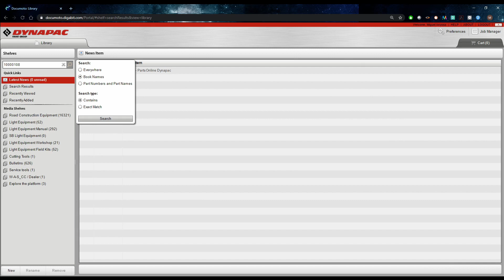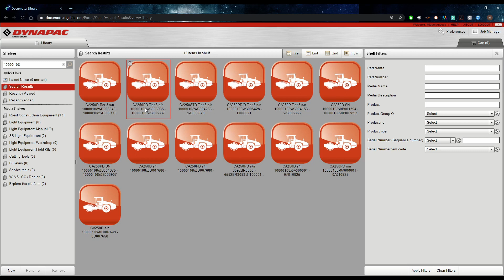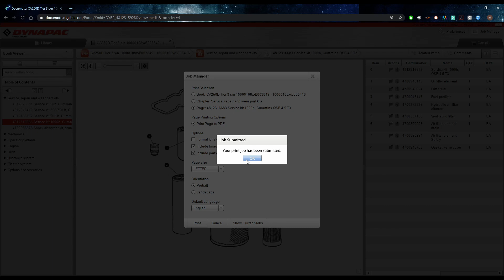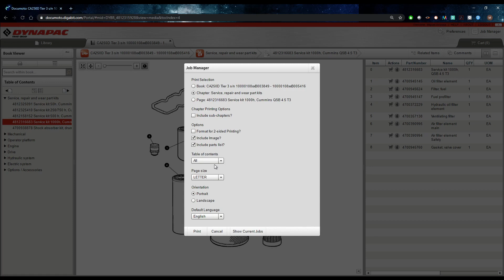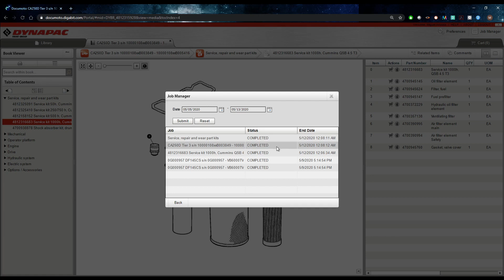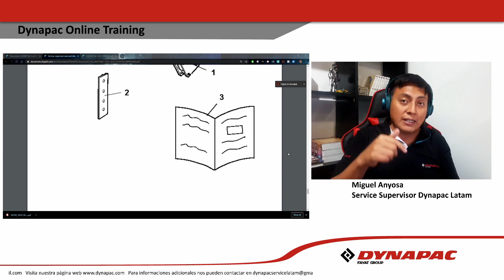¿Cómo descargar un catálogo de partes desde el Parts Online de Dynapac?